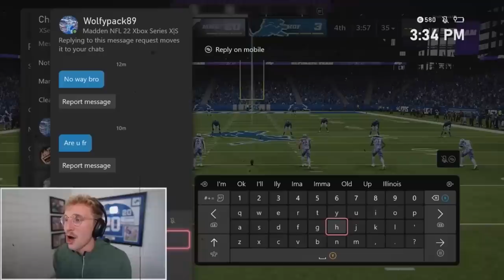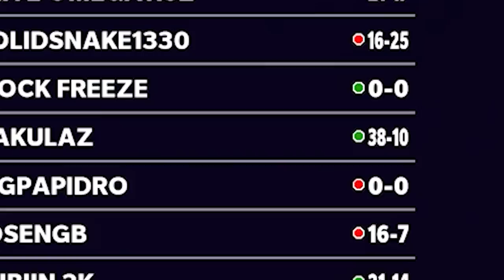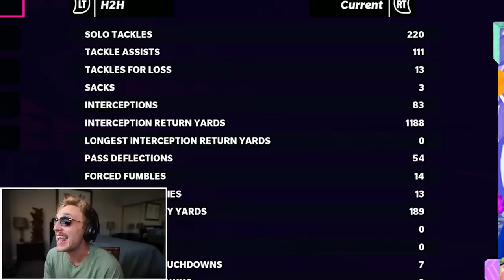The FINAL Super Bowl..! Wheel of MUT! Ep. #79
the culmination of an amazing season... the final super bowl of wheel of mut madden 22. in moments like this, i reflect on how much i appreciate each and every one of you reading this. 79 glorious episodes. one amazing year. thank you boys for everything... i love you all. let me hand you one final thank you... and get the fattest super bowl dub you have ever seen.